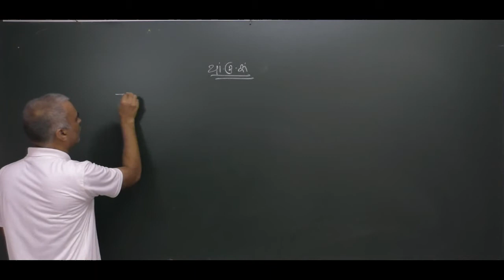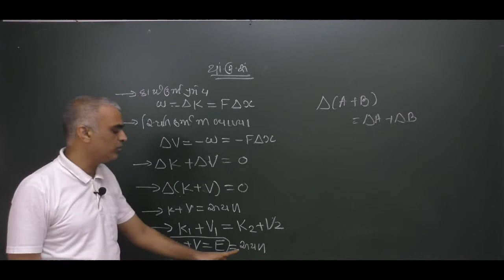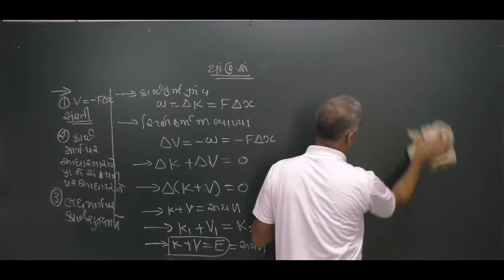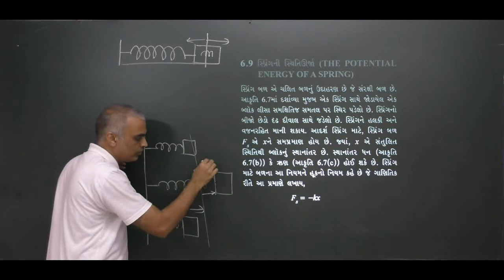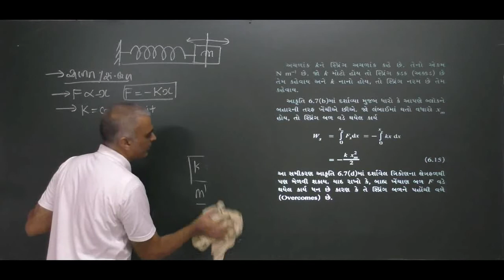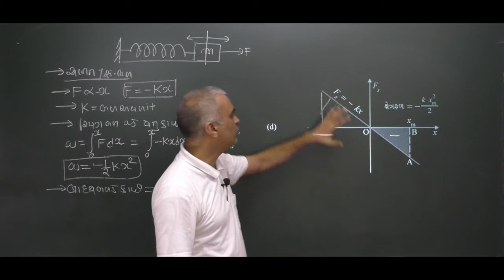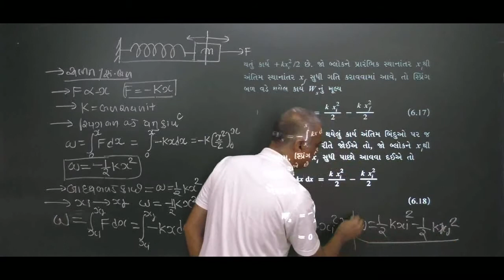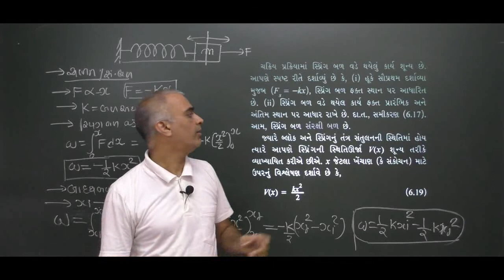STS 11 CH 6 || LEC 5 || work energy power || KIRAN PATEL GANDHINAGAR